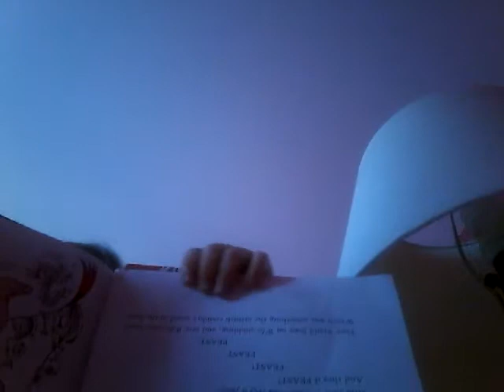How the grinch stole christmas